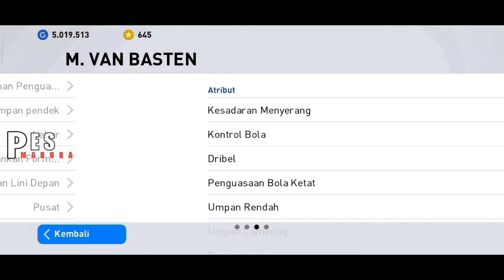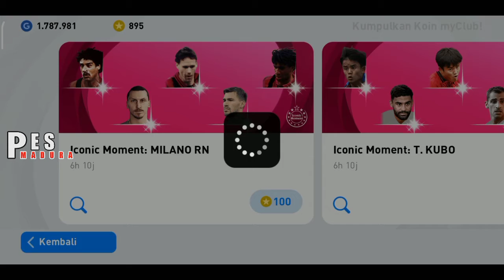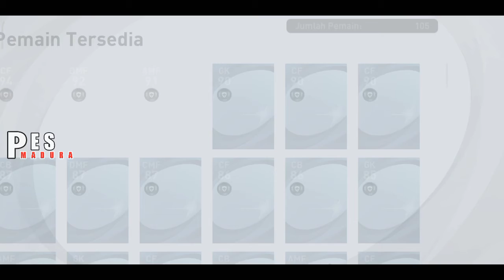TRICK ICONIC MOMENT MILAN PES 2021 DAPET VAN BASTEN & 4 BLACK BALL BERUNTUN PES 2021 MOBILE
TRIK DAPAT VAN BASTEN PES 2021 | Trick To Get Iconic Moment AC Milan PES 2021

Ini adalah trik mendapatkan van basten iconic moment ac milan pes 2021 mobile terbaru, simak baik-baik trinya gan, trik ini sangat mudah semoga berguna bagi kalian semua. Aamiiin

Cara mendapatkan black ball pes 2021 terbaru, Trik Iconic Moment AC milan pes 2021 mobile, trik Iconic van basten pes 2021, trik roll iconic pes 2021, how to get vanbasten in pes 2021, how to get iconic moment in pes 2021 mobile, iconic trick in pes 2021 mobile, cara dapat pemain bagus pes 2021